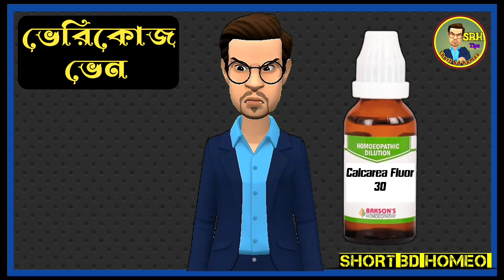ভেরিকোস ভেইন হোমিও চিকিৎসা//Best treatment for varicose veins//Varicose vein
ভেরিকোজ শিরা,
ভেরিকোজ ভেইন,
ভেরিকোজ ভেইন কি,
ভেরিকোজ ভেইন এর হোমিও চিকিৎসা,
ভেরিকোজ শিরা কি,
ভেরিকোজ ভেইন এর চিকিৎসা,
ভেরিকোজ শিরা উপসর্গ,
ভেরিকোজ ভেইন অপারেশন,
ভরিকোনাজল,
ভেরিকোস ভেইন ঘরোয়া চিকিৎসা,
ভেরিকোসিল এর হোমিও ঔষধ,
ভেরিকোস ভেইন ডাক্তার,
রক্ত পাতলা করার হোমিও ঔষধ,
ভেরিকোস ভেইন ইনজেকশন নাম,
পায়ের ভেরিকোস দূর করার উপায়,
ভেরিকোস ভেইন ঔষধ কি?
ভেরিকোজ শিরায় আর্নিকা ব্যবহার করা যায়?
ভেরিকোসিল এর জন্য হোমিও চিকিৎসা, ভালো নাকি সার্জারী ভালো,
R42 এর কাজ কি,
ভেরিকোস ভেইন অপারেশন খরচ,
পায়ের শিরায় ব্যাথার হোমিও ঔষধ,
ভেরিকোস ভেইন মোজা,
ভেরিকোসিল এর ঘরোয়া চিকিৎসা,
How do you treat varicose veins?
What is the main cause of varicose veins?
Can varicose veins heal?
Can I live normally with varicose veins?